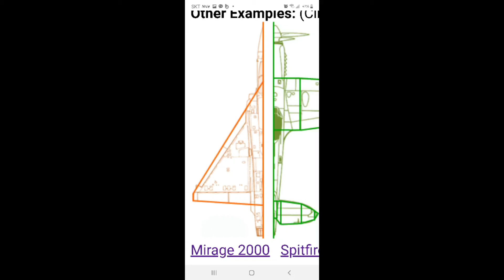짝퉁 미라지 우드락 자작기, 처녀비행 성공! (^~^)b